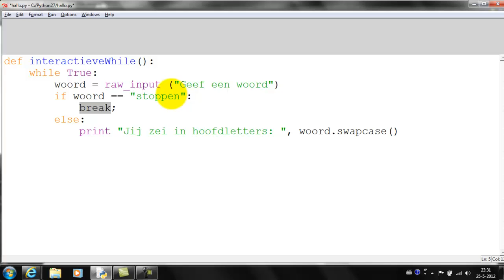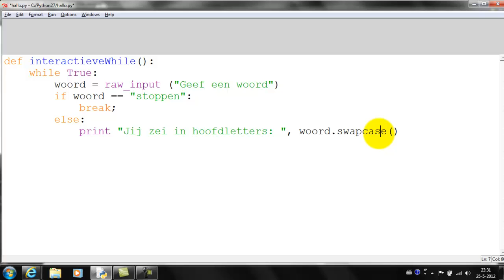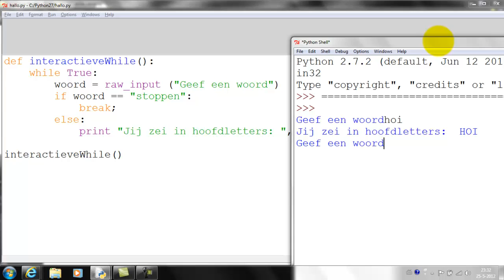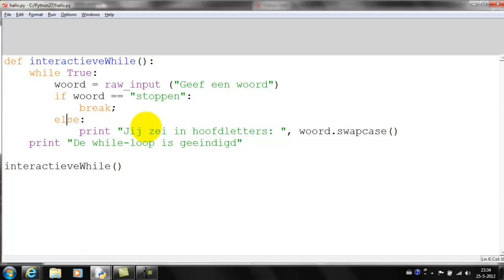Python les 13 - Interactieve while loops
Wat zijn interactieve while loops. Hoe maak je ze.